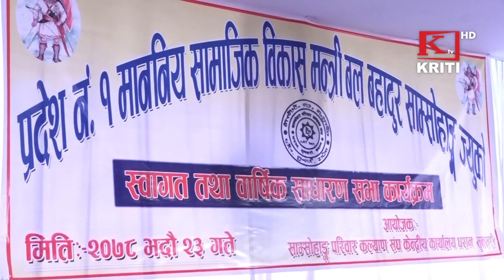BAL Bdr SAMSOHANG Swagat (Samajik Bikash Mantri) || Samsohang Pariwar